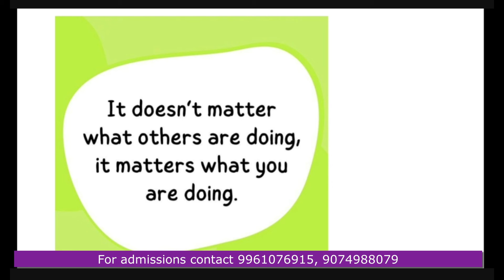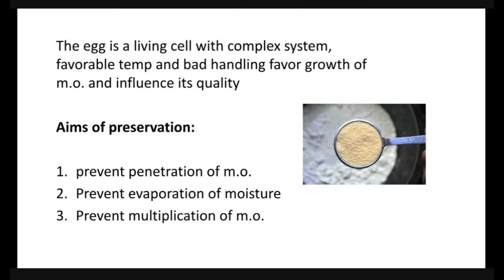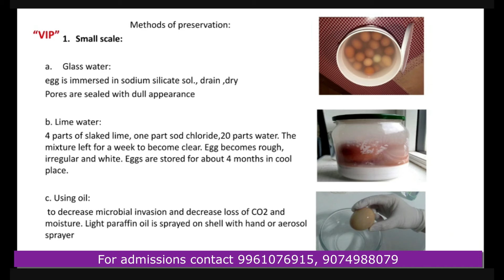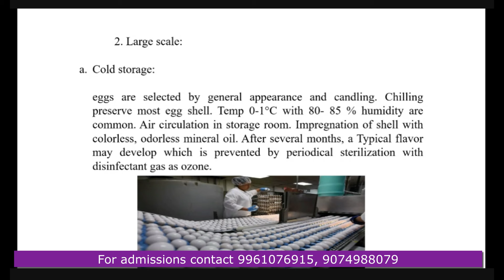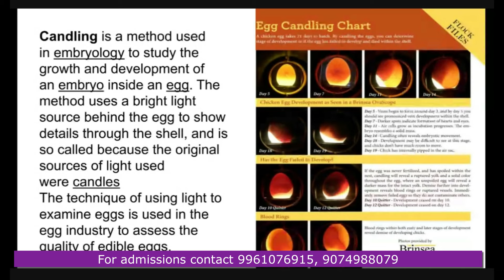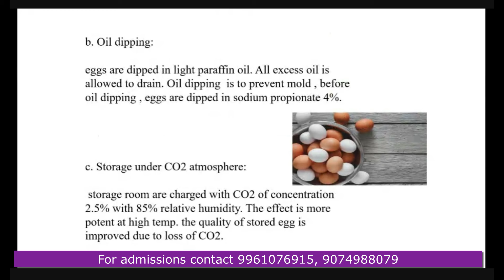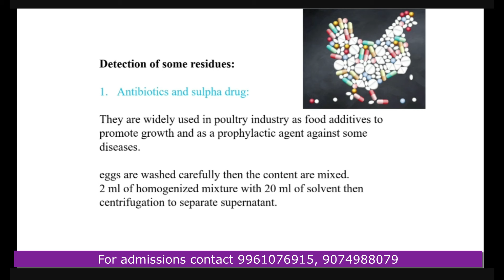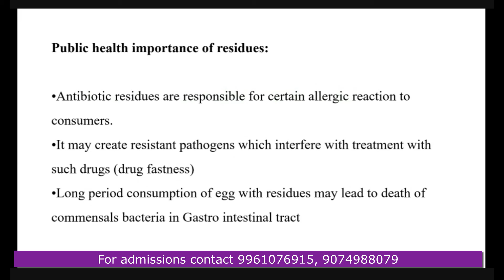FOOD SAFETY OFFICER | KERALA PSC | Exam date | Veterinary science | Sure Shot Questions Part 2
Food safety Officer Online class available. Classes are handled by the best faculties in Kerala.
ആദ്യം ജോയിൻ ചെയ്യുന്ന 200 പേർക്കു വെറും 1499 രൂപക്ക്‌

Join our telegram group for free webinar and study material